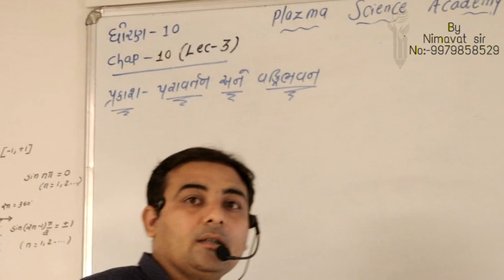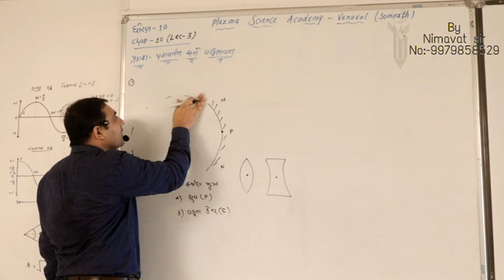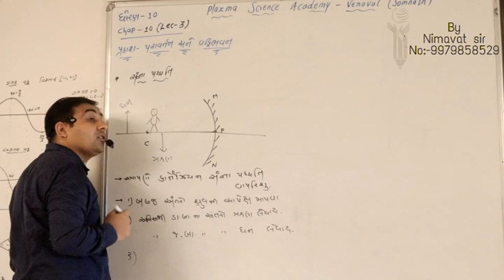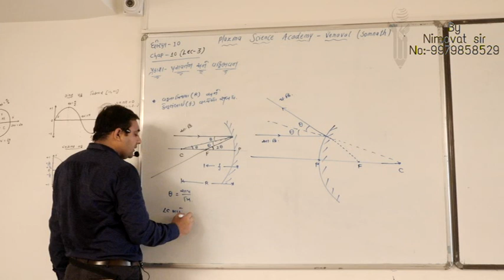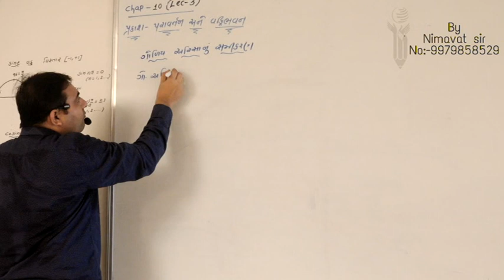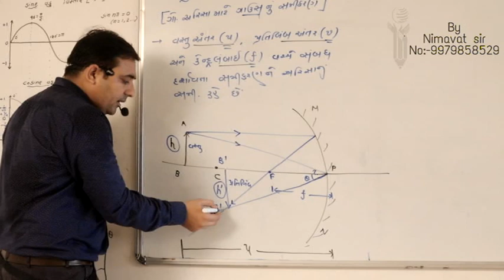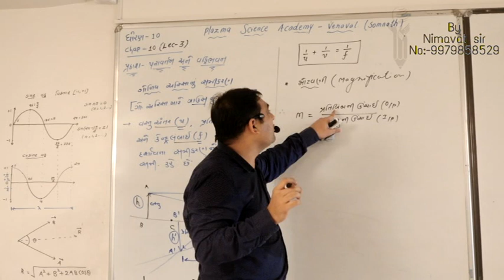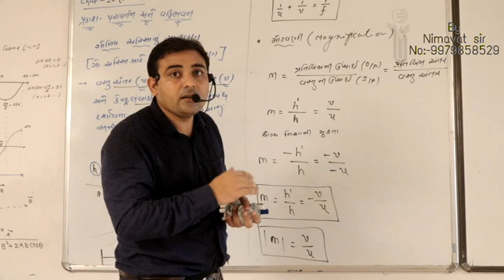Std 10 Science chapter 10 Light-Reflection(Lec-3)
Science Ch 10 Light Reflection & Refraction